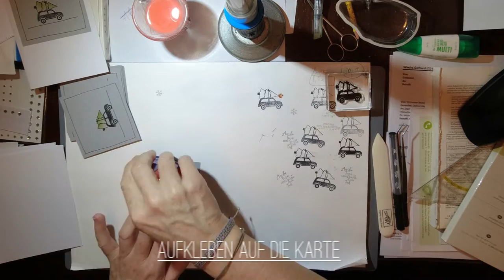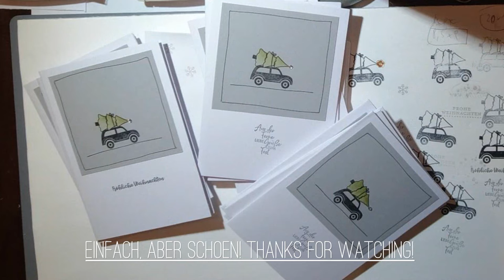Weihnachtskarte_Design#1_2021_Timelapse